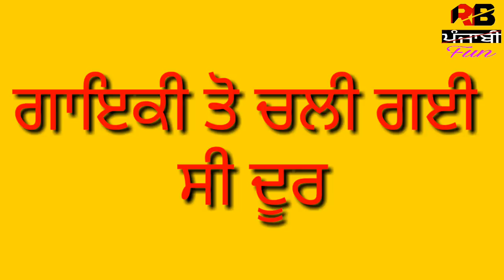Jaswinder Brar Family Biography | Husband | Children | Songs Albums |Carrier |Lifestyle | parents